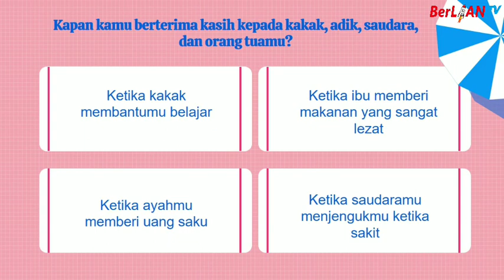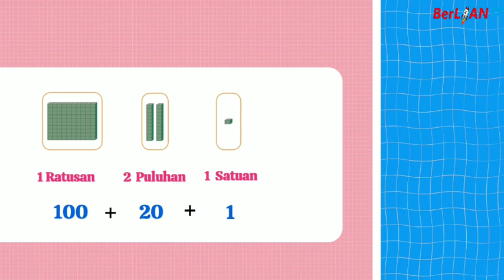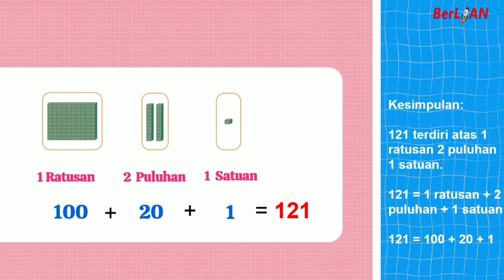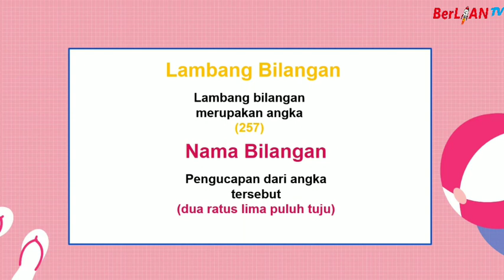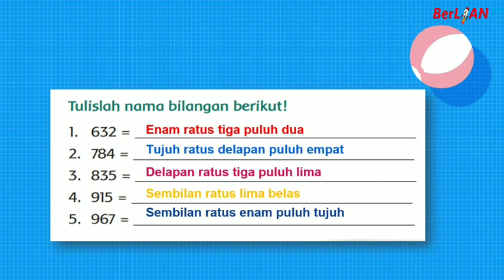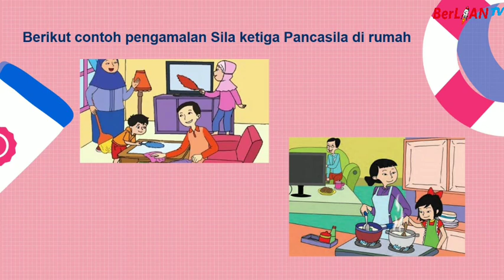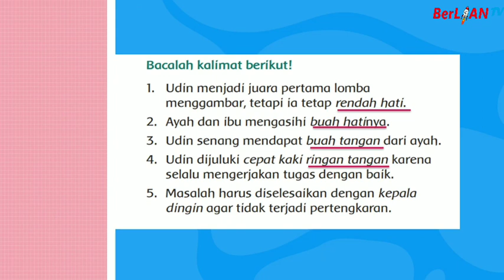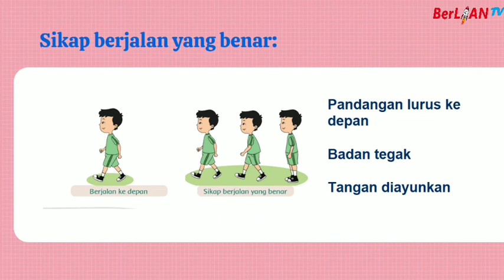Mengenal Nama dan Nilai Bilangan - Tematik Kelas 2 SD | BerLIAN School